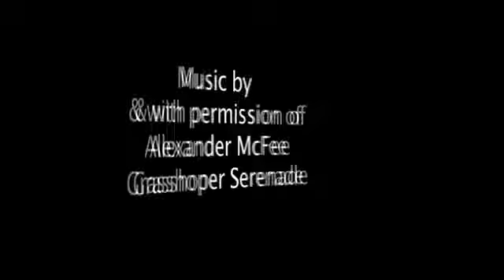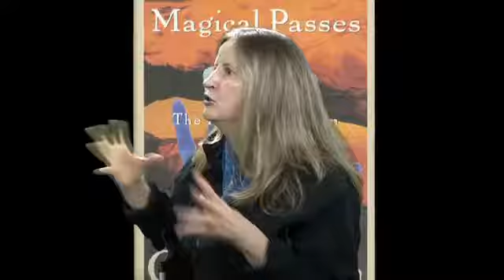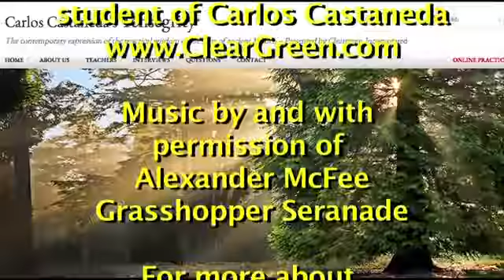Nyei Murez, student of Castaneda - Part 2